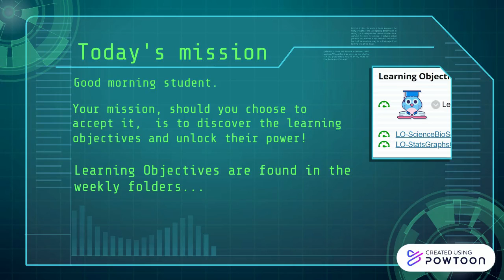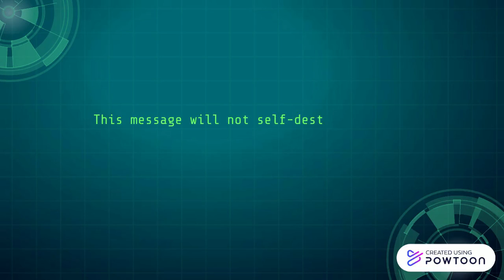Mission Possible- Learning Objectives